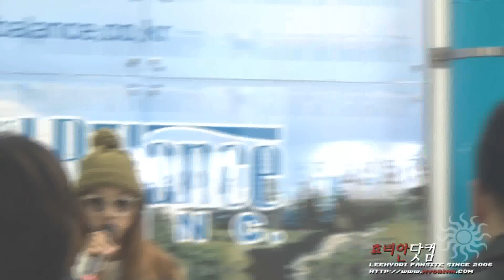[121124] LeeHyori (Fancam)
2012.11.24 국제애완동물용품박람회 이효리 사인회 직캠